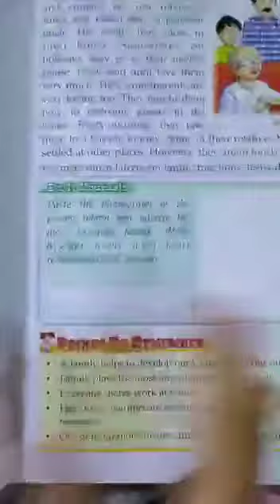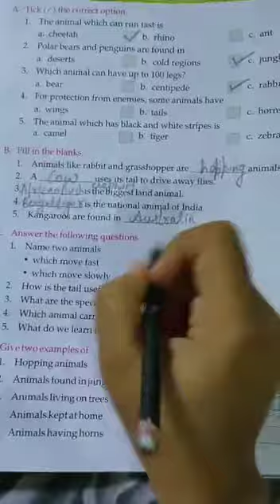Class 3 EvS Lesson 6 Part 2